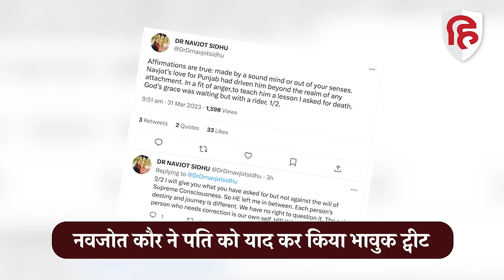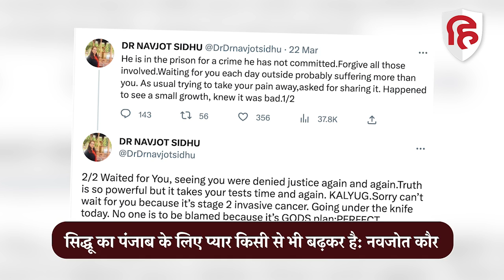Navjot Singh Sidhu Wife Cancer से जूझ रहीं, Emotional होकर लिखा- मैंने अपने लिए मौत मांग ली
पंजाब कांग्रेस के पूर्व अध्यक्ष नवजोत सिंह सिद्धू रोडरेज मामले में जेल में सजा काट रहे हैं. इधर उनकी पत्नी नवजोत कौर सिद्धू कैंसर से लड़ रही हैं. उन्होंने पति को याद करते हुए एक बार फिर से भावुक ट्वीट किया है. उन्होंने कहा है कि सिद्धू को सबक सिखाने के लिए मैंने भगवान से अपने लिए मौत मांगी है.  उन्होंने दो ट्वीट किए हैं.